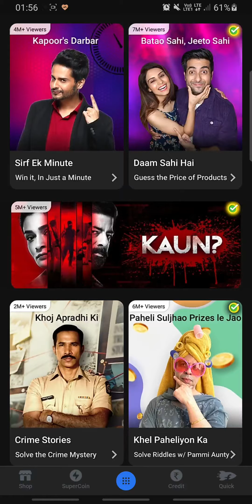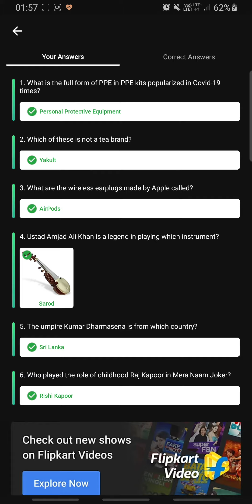SIRF EK MINUTE S1 E113 ANSWERS 5 NOV | SEM | 100% Correct Answers | BAJI EK MIN KI | RightInfo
👉🏼 NOTE !

👉🏼 NOTE !

Topics Covered:
RightInfo,
Right Info,
SIRF EK MINUTE S1 E113 ANSWERS 5 NOV,
Flipkart Sirf ek minute answers today 5 NOV,
SEM E113 Answers,